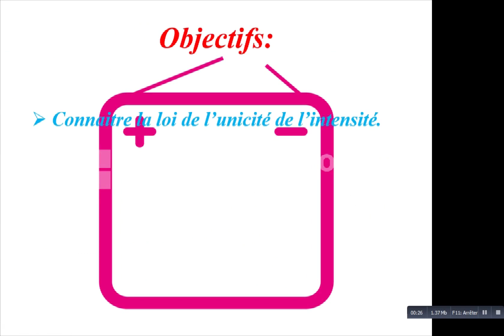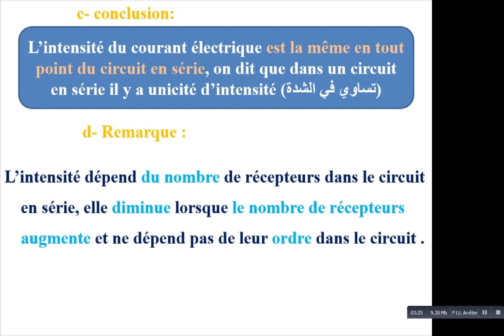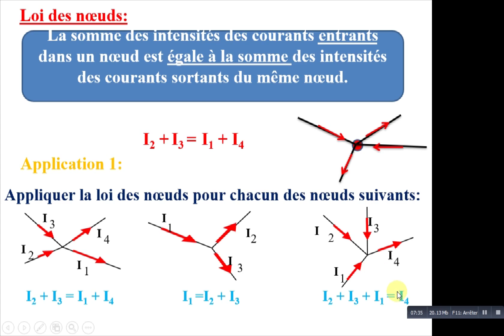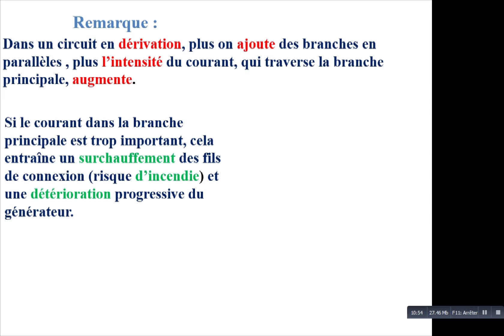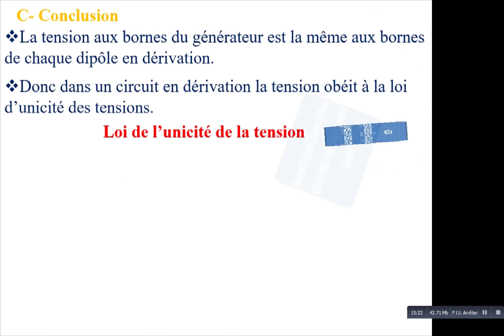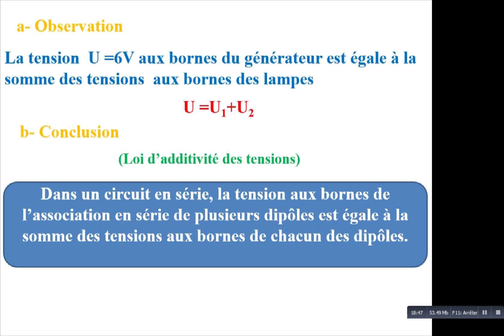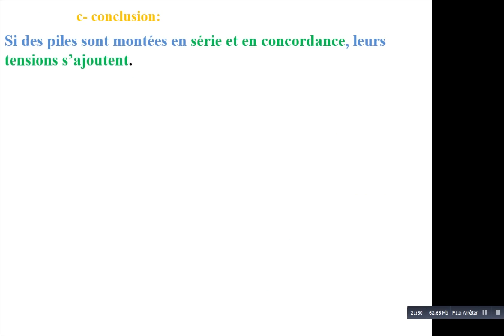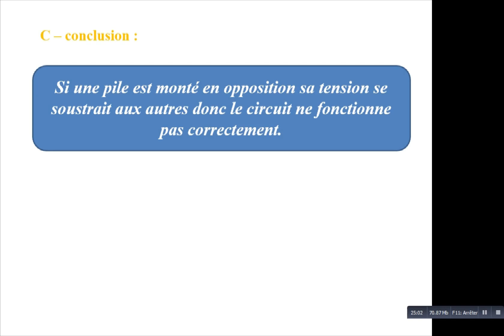les lois de courant et de la tension électrique 1AC option français